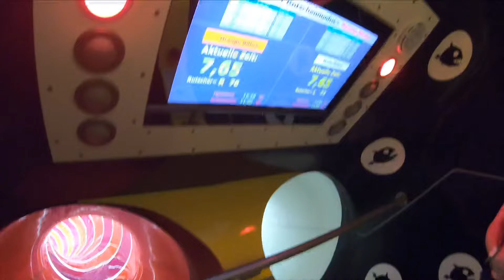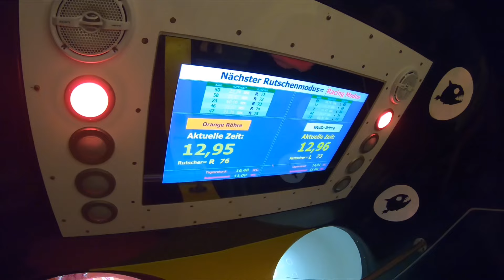Waterslides at Miramar Weinheim in Germany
Waterslides at indoor waterpark Miramar in Weinheim Germany. The indoor waterpark at Miramar has a number of cool water slides including an freefall vertical drop Aqualoop waterslide named the Hurricane Loop, extreme high speed waterslide the Blizzard, a 125 meter long colorful slide called the Twister, a race slide called the Piranha and more amazing slides for for a day of water fun for all ages.

Miramar Weinheim - Germany